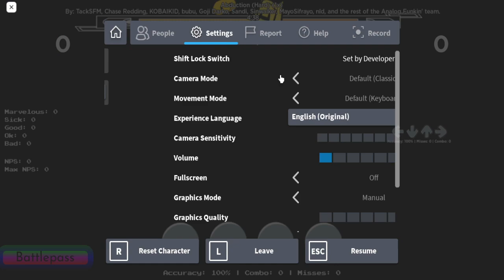fnb abduction 1 miss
gamer